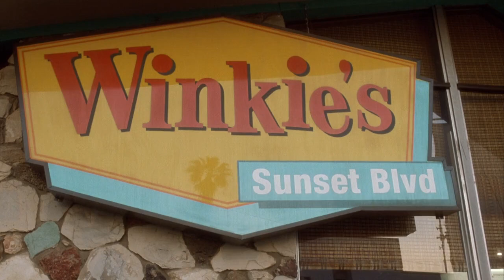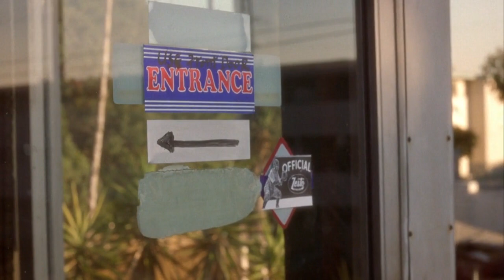Winkie's Scene - Mulholland Dr.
The so called Winkie's scene in Mulholland Dr. directed by David Lynch 2001.

Starring Patrick Fischler and Michael Cooke.

A lot to learn about. Enjoy !